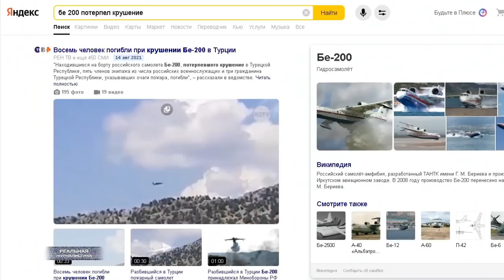ЕЩЕ ОДИН ПРЕЗИДЕНТ ПРЕДАЛ СВОЙ НАРОД! А как бы поступил Пут***ин?